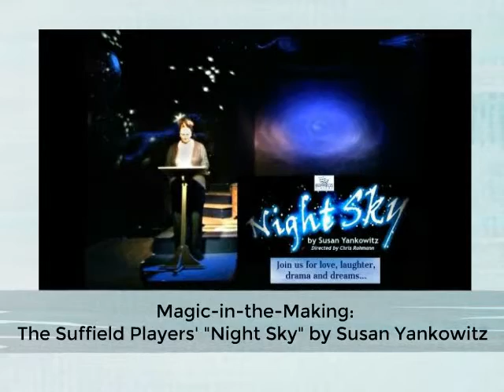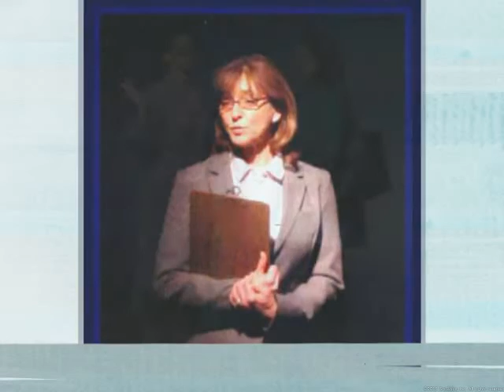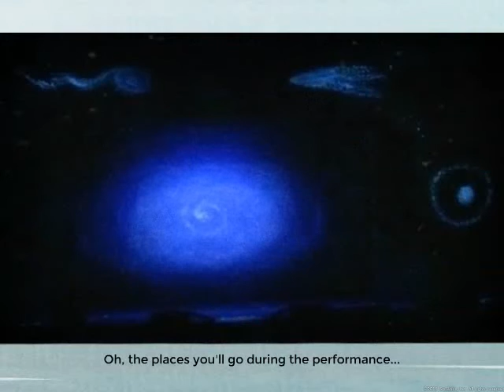The Third and Final Updated Slide Show Video of "Night Sky!"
New performance photos added... check it out!